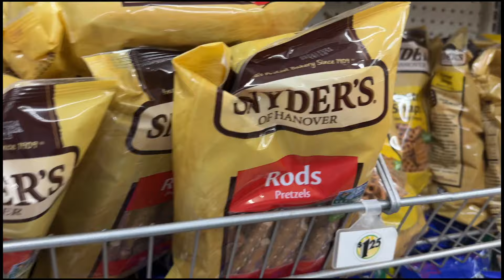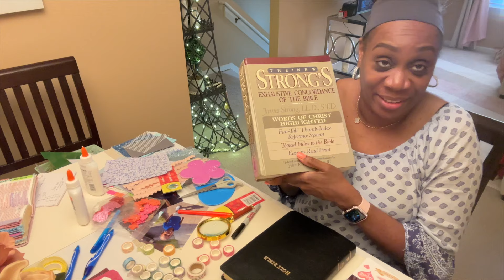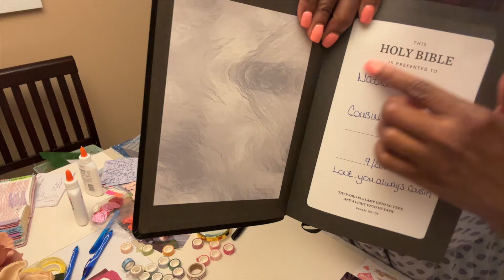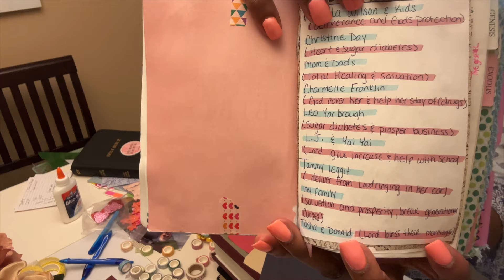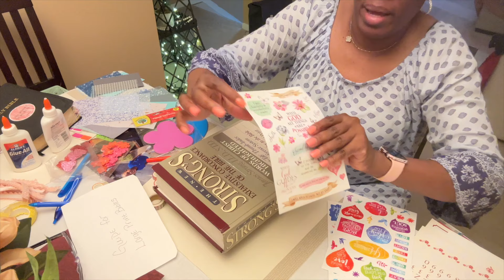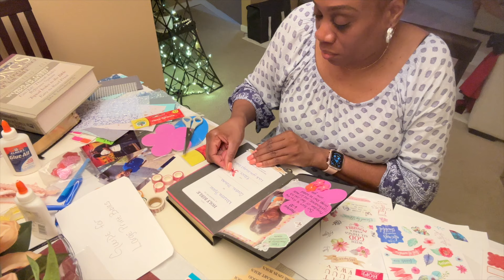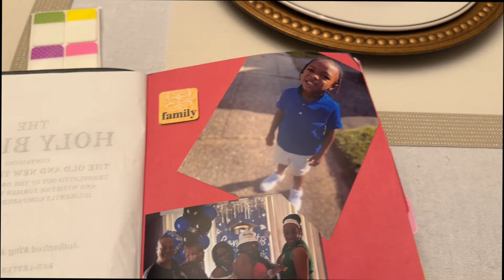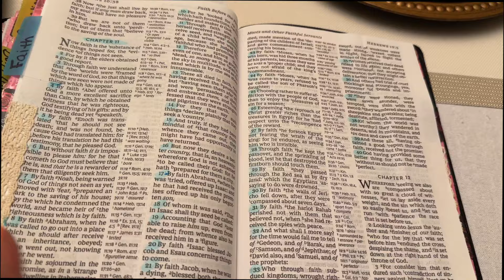VLOG | I'm Not Sure If This Was The Look I Was Going For